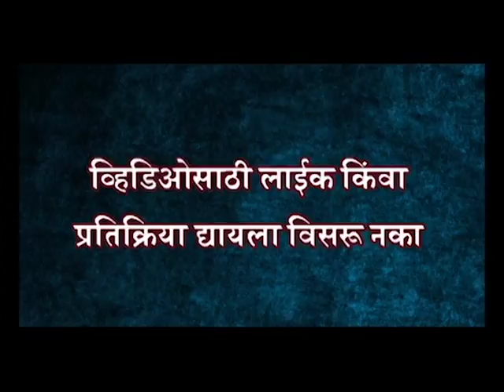MEET TALENTED SISITER OF DEEPKIA PADUKON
MEET ELDER SISITER OF DEEPIKA PADUKON ANISHA

दिपीका पदुकोणची अत्यंत सुंदर बहीण अनीशाबाबत अधिक माहिती जाणून घ्या या व्हिडिओमध्ये. व्हिडिओ आवडल्यास लाईक करा, शेअर करा किंवा कॉमेंट करा.